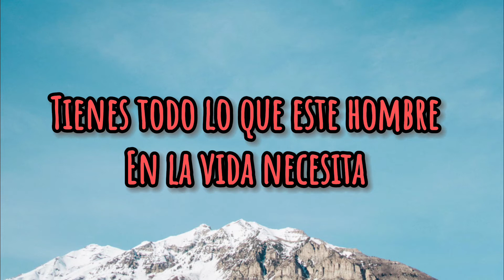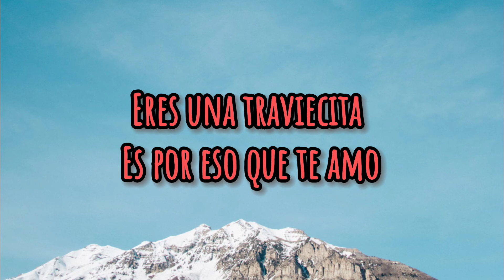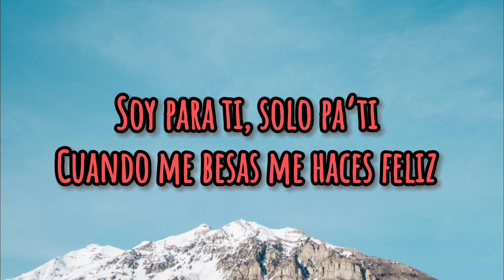Soy Para Ti - Con Letra - Marca MP ft Código FN